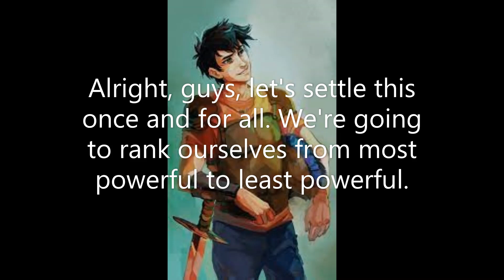When The Seven Rank Themselves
Greetings, fellow enthusiasts,
Have you ever found yourself in a state of contemplation regarding the intricate ranking of the seven valiant heroes from the renowned Heroes of Olympus saga, which naturally includes the esteemed presence of Nico? Well, lo and behold, I present to you an intriguing conversation among these exceptional individuals, meticulously organized in the following order of merit:

Percy, the indomitable champion
Annabeth, the brilliant strategist
Leo, the ingenious inventor
Jason, the stalwart leader
Nico, the enigmatic harbinger
Piper, the charismatic enchantress
Hazel, the resilient sorceress
Frank, the formidable powerhouse

Warm regards,
Captain Sky